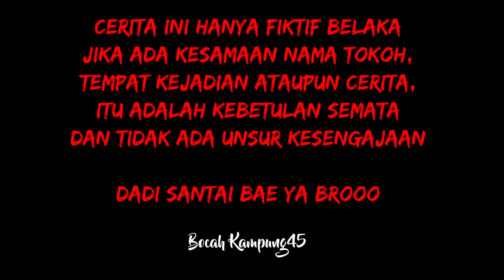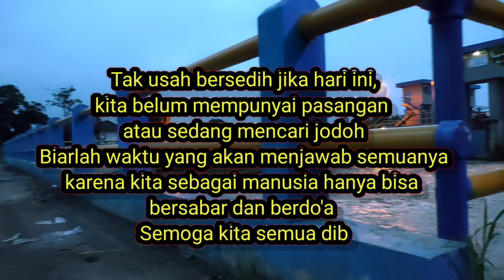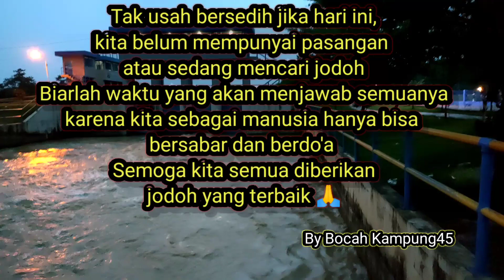Pacaran Di Bendungan Cileis || Film Pendek Indramayu Cirebon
Niat hanya sekedar nongky sore aja ,eh liat pemandangan buat anggle nya bagus. jadi kita terpaksa bikin film walaupun dengan alat seadanya saja sih 😂
Tempat ini enak buat nongkrong sore sama temen temen apa lagi sama pacar, apa lagi gratis tisssss.
yuk langsung tonton bae ya film e😂

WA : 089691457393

jangan lupa juga buat subkreb dan share ya ges film kami Bocah Kampung45 🙏

Terimakasih 🙏